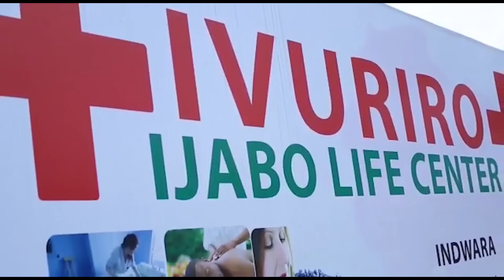TUGEZE AHO M23 IKAMBITSE CANISIUS ARAVUGA KO BADATEZE GUSUBIRA INYUMA KANDI KO BO BITEGUYE IBIGANIRO